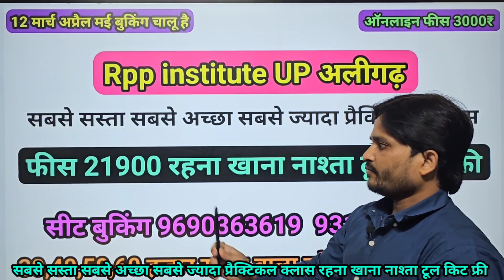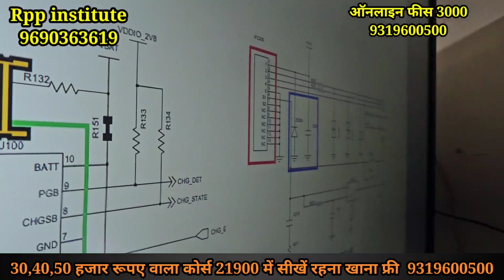पार्ट 5 MOSFET की पहचान टैस्टिंग सीखें | MOSFET in hindi | चिप लेवल मोबाईल रिपेयर कोर्स फीस 21900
25,30,40,50 हजार रूपए वाला कोर्स 21900 फीस में सीखें रहना खाना नाश्ता टूल किट फ्री